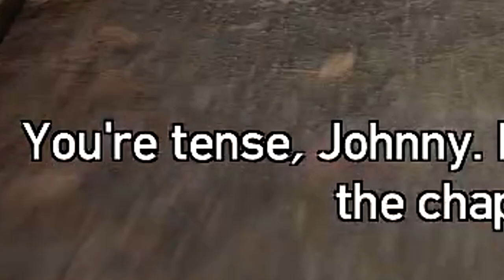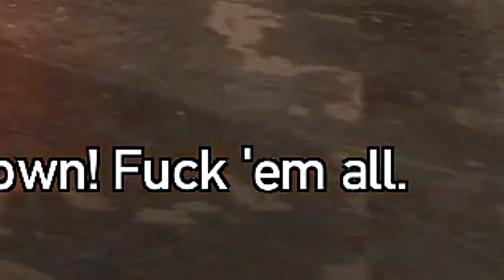The Lost And Damned In 2021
In this video I play The Lost And Damned for the first time ever